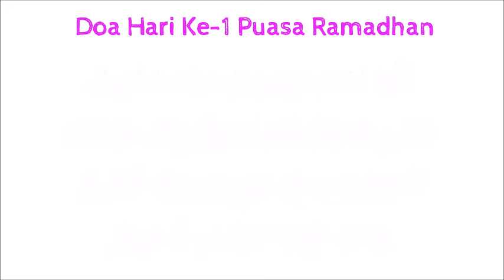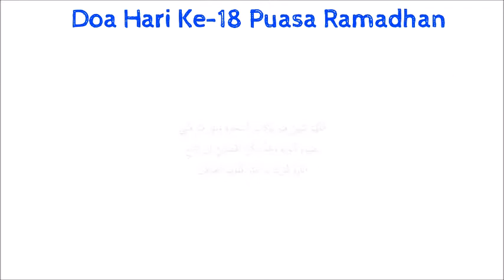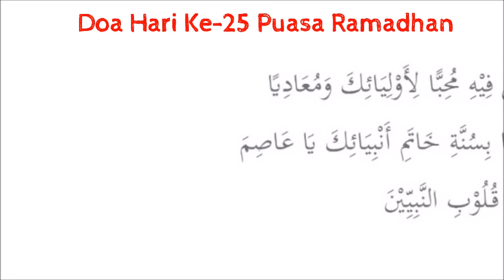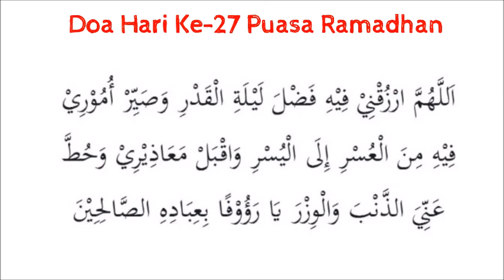Kumpulan Doa Puasa Lengkap di Bulan Ramadan, dari Hari 1-30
Bulan suci Ramadan merupakan sebuah momentum penting bagi umat muslim. Pada bulan ini, semua orang berlomba-lomba untuk berbuat kebaikan dan beribadah kepada Allah SWT.
Sebagaimana sabda Rasulullah SAW, "Di bulan ini (Ramadan) napasmu menjadi tasbih, tidurmu ibadah, amal-amalmu diterima, dan doa-doamu diijabah."
Agar puasa Ramadan semakin berkah, kamu harus tahu doa-doa harian dari hari pertama hingga terakhir puasa. Yuk, simak kumpulan doa harian selama ramadan dari hari ke-1 sampai ke-30 lengkap di video ini!